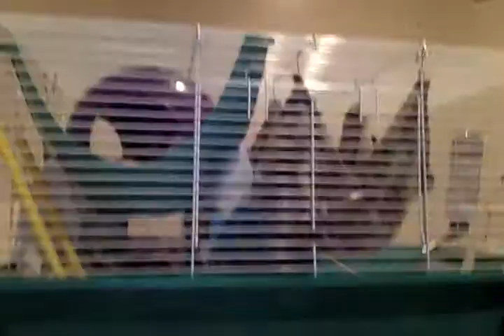Rat cage unpdate/cage liners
So this is just a video update on the babies and a request for cage fleece liners.